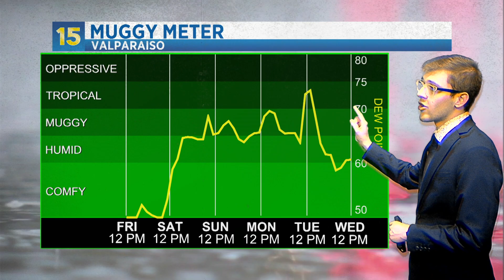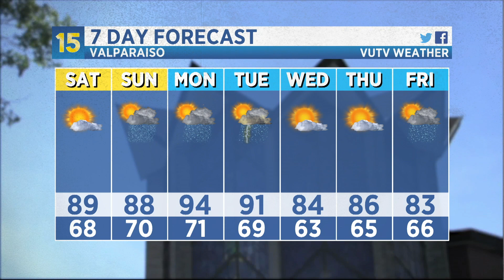Weather Update 8/23/24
VUTV Weather Director, Mason Gleva, give us an update on the heat wave set to impact the region starting this weekend as well as the chances for an isolated shower or storm early next week.